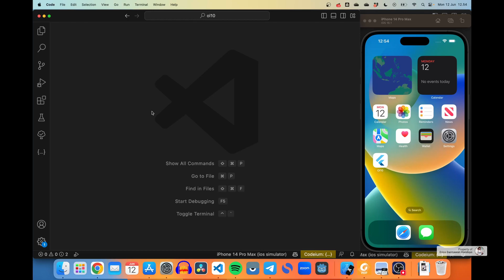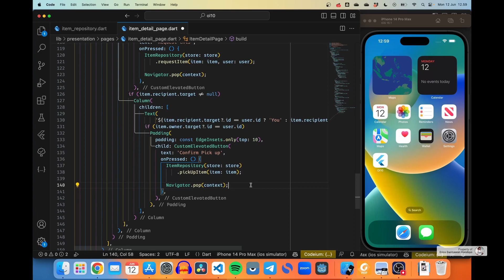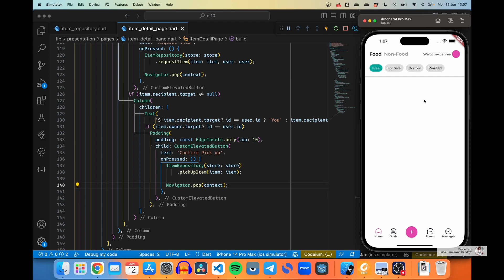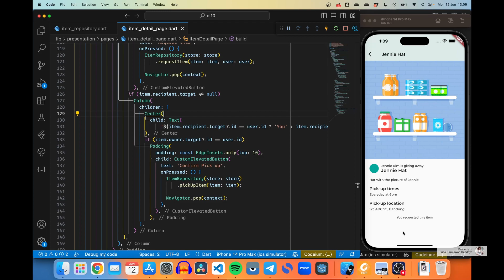[ENG SUB] [Null Safety] FLUTTER STUDY CASE: Ol10 - 12. Item Repository Part 2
Pada video ini, kita akan menyelesaikan Item Repository kita dan menambahkan kodingan pada Item Detail Page agar dapat kita gunakan. Selamat mengoding.. 😊

🎵 ENDING SONG: "Night Hunter" by Starunner 🎵